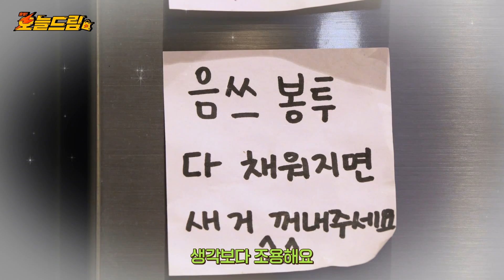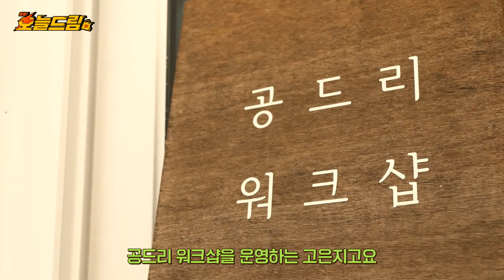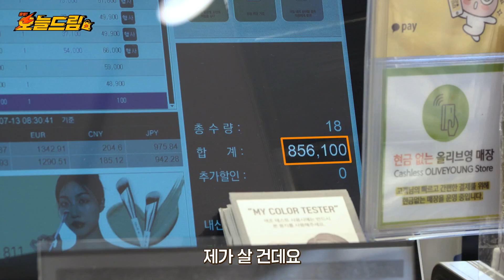(ENG) 올리브영에서 85만 원 긁은 썰 푼다 | 출발!오늘드림 EP.03 | 성수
오늘도 오늘드림 배달요정으로 열심히 근무하는 초아!

이번 동네는 핫플 of 핫플s 성수동이다!